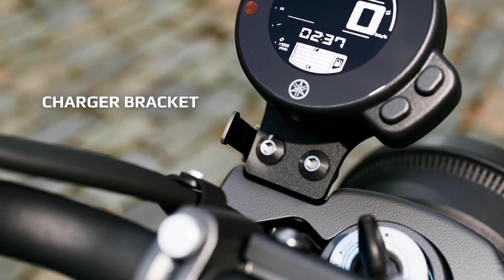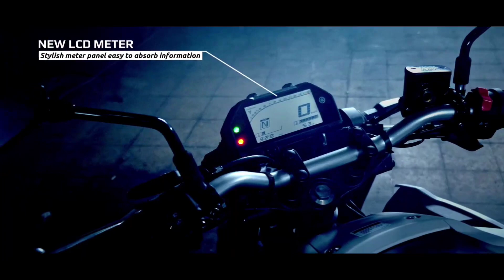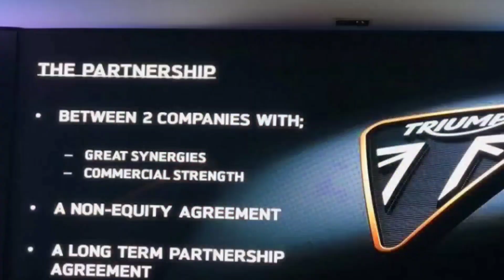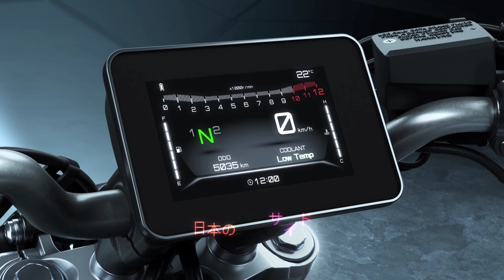Top 4 Confirmed New Bikes Launch In India 2023 | Upcoming Bikes In India 2023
Hi! I’m Kishan Sharma. On my channel, you will find All Bikes, Scooters & Cars review Videos. I love Bikes & Cars and sharing my experiences with you.

YOUR QUERY...